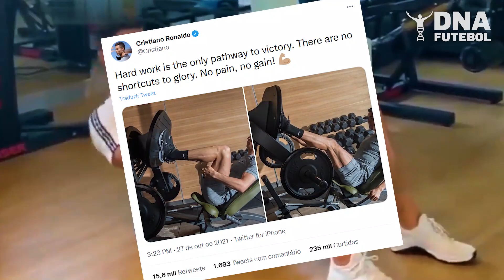9 VEZES EM QUE CR7 FOI DECISIVO APÓS OS 90 MINUTOS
Cristiano Ronaldo construiu sua carreira com muita dedicação nos treinos e bastante cuidado com o corpo fora de campo. CR7 não se limita a fazer treinos físicos apenas no clube em que joga.

O craque sempre se notabilizou pelo esforço no dia-a-dia para ser o melhor durante os jogos, e com tamanha dedicação, os resultados de CR7 aparecem nas partidas! No vídeo de hoje separamos 9 VEZES EM QUE CRISTIANO RONALDO FOI DECISIVO APÓS OS 90 MINUTOS!

0:00 SEJA BEM-VINDO! 👋
0:05 SE INSCREVE AÍ! 💪🚀